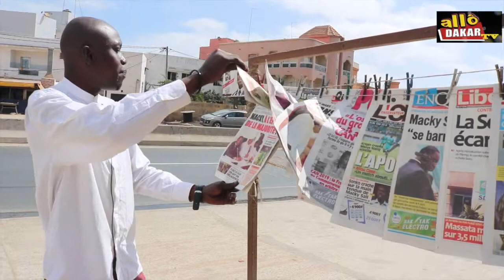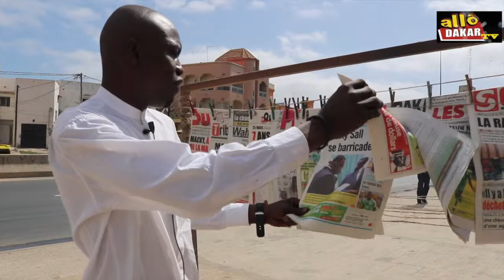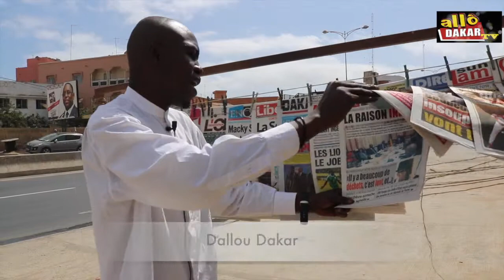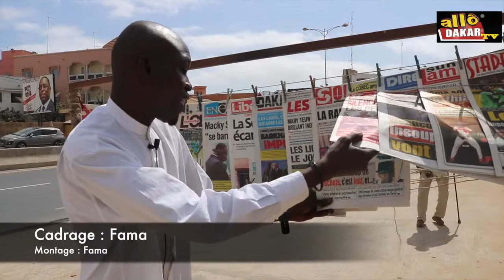Revue de Presse du 25 / 03/ 2019 Avec Dallou Dakar